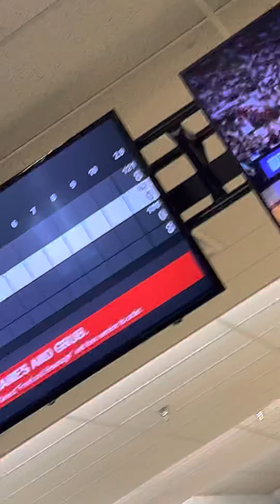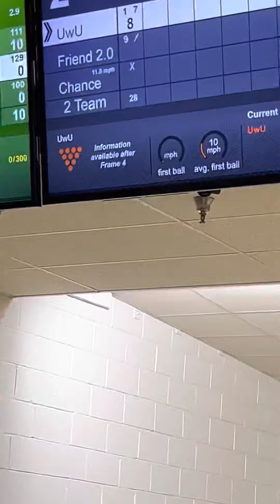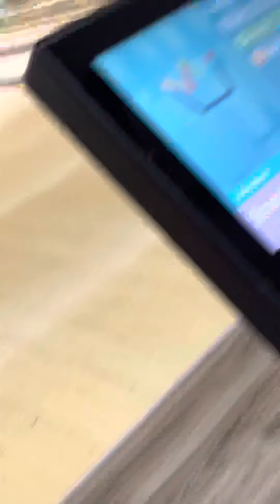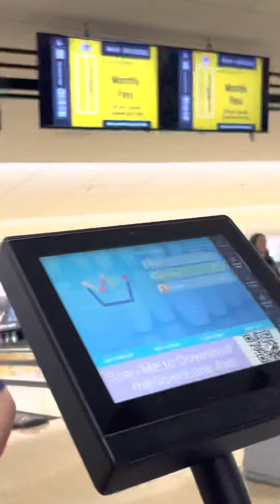We gone bowling 🎳